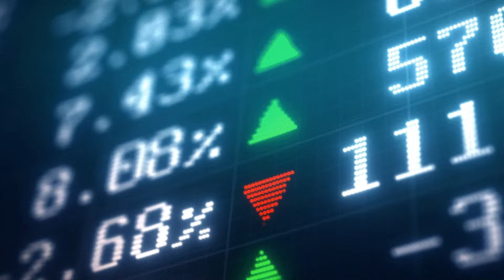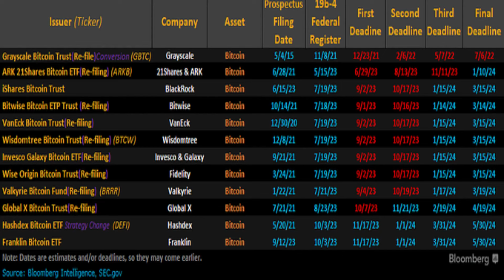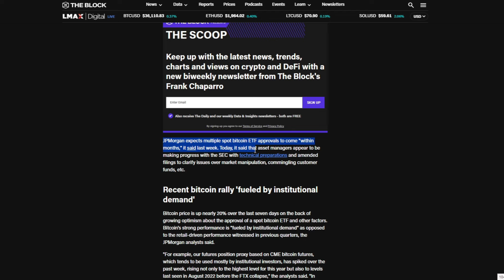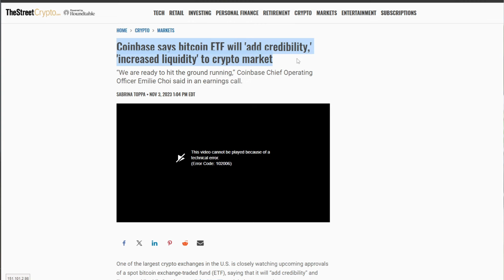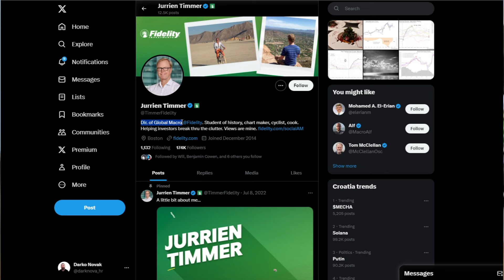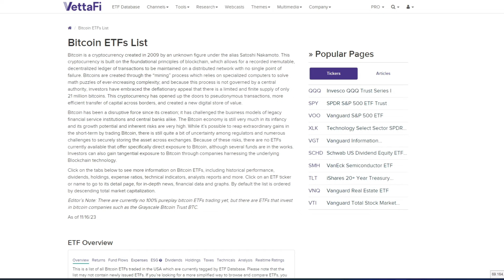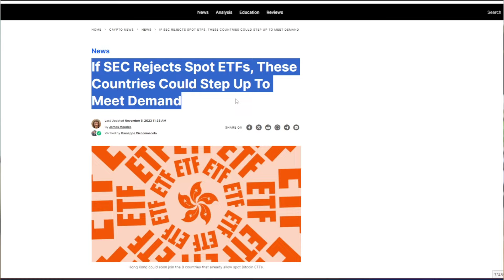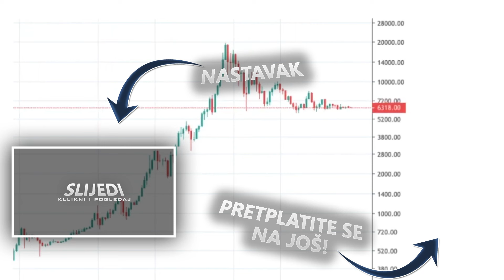Bitcoin će te pretvoriti u bogataša | Kako je BTC postao imovina broj 1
👇*DODATNA VRIJEDNOST ISPOD U OPISU*👇

(dobiva se fora eBook BESPLATNO!)

Financijska sigurnost i sloboda je dostižna svakome
samo je moraš htjeti. Pravila su jednostavna. PRVO, ako
imaš dug riješi ga se, nemoj trošiti više od onoga što zarađuješ,
i sav višak umetni u VOO ETF ! Današnji video krcat je sa
skrivenim gems i oni koji ih prepoznaju dobro, a svi ostali
nije do Vas već je bitno da razumijete kako si ne bi nanjeli
finacijsku štetu.

👍 Alti koji će vam koristiti nakon što pogledate video

ŽELIŠ PODUPRIJET RAD!

⏰ Time Stamps ⏰
0:00 | Intro
2:36 | Uvod - o čemu je riječ
6:03 | Hoće li me BTC pretvoriti u bogataša
9:21 | Spot BTC ETF
12:06 | Zašto mora SEC odobriti
14:45 | Coinbase je hedge
15:16 | Što zlato ima s tim?
17:14 | Koji je rizik naspram dobiti
20:53 | Gdje već ima Spot ETF
21:33 | što sad

Na ovim linkovima 👇👇👇 možete kupiti, prodati,
mijenjati kripto valute, ali i mnogo više od toga.
Svi servisi ponuđeni u linkovima su testirani i 💯%
su sigurni za korištenje. Ja ih također koristim
i budete li trebali bilo kakvu pomoć s bilo kojim
omogućuju mi vođenje ovog kanala jer svakim
korisnikom koji ih koristi pri registraciji, dati servis
meni isplaćuje mali postotak/💲 naknadu  (vas
osobno to ništa dodatno ne košta već na nekima
dobivate i bonus dobrodošlice, po određenim
uvjetima, a uz to meni puno znači i stoga
od 🧡 hvala!)

eToro je platforma s ponudom upravljanja s višestrukom imovinom
te se nudi ulaganje u dionice, kriptoimovinu, kao i trgovanje CFD-ovima.
CFD-ovi su složeni instrumenti i dolaze s visokim rizikom brzog gubljenja
novca zbog korištenja poluge. 78% malih investitora gube novac prilikom trgovanja
CFD-ovima kod ovog davatelja usluge. Trebali biste razmisliti
razumijete li kako CFD-ovi funkcioniraju i možete li si priuštiti
rizik gubitka novca. Ulaganje u kriptoimovinu vrlo je nestabilno i neregulirano u nekim
zemljama EU-a. Nema zaštite potrošača. Porez na dobit može biti obveza.

🧰 ALATI 🔽🔽
ČITANJE CHARTEVA 🔽🔽

📚 ZA PAMETNE I KNJIŠKE LJUDE 📚
Ako pokoristite ovaj link dobiti ćete ovu knjigu
potpuno besplatno uz 30 dnevni Premium Plus
probni račun kod Audible (šlušanje knjiga daje
vam veliku prednost nad klasičnim čitanjem)

Knjiga je obavezno štivo, a svakako preporuka da se
pročita nekoliko puta. Makroperspektiva iz knjige je
neprocjenjivo znanje kako bi lakše donosili neke
odluke.

📕 James Rickards
Currency Wars: The Making of the Next Global Crises
PREUZMI eBook

💨Ovaj video je informativno-edukativno-zabavnog
karaktera i ne treba ga shvaćati kao financijsko
savjetovanje.
💠Ja nisam financijski savjetnik. Tržište kripto valuta
je rizično i u njemu sudjelujete na vlastitu odgovornost❗
➰Stoga, prije donšenja bilo kakve odluke o kupovini kripto
valuta odradite vlastito istraživanje i educirajte se
jer znanje je moć!